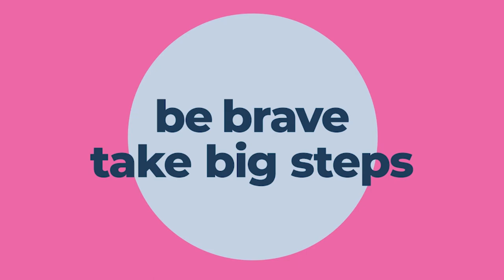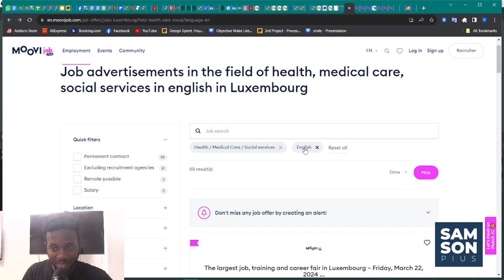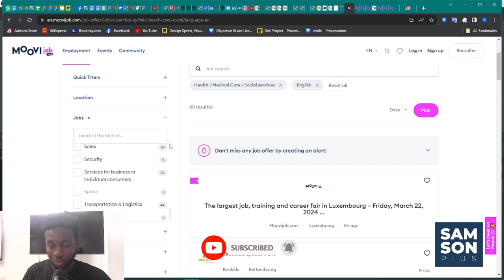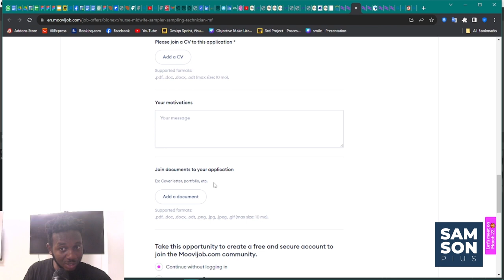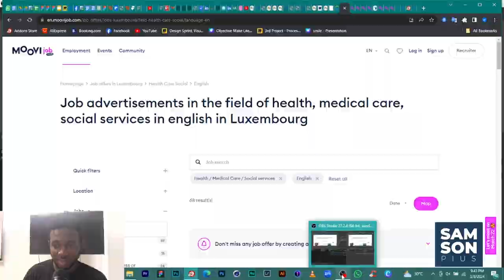how to find jobs and relocate to Luxembourg. (Nursing and IT jobs )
One on one consultation: Selar.co/m/samsonpius

Are you dreaming of a career change and a life in the charming Grand Duchy of Luxembourg? Look no further! In this video, i will reveal the website to log on to securing a job.